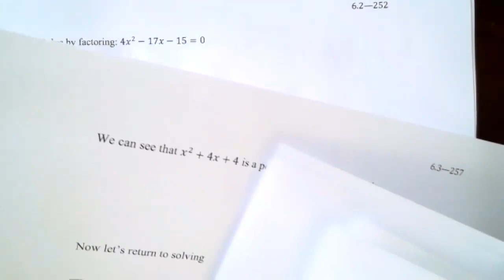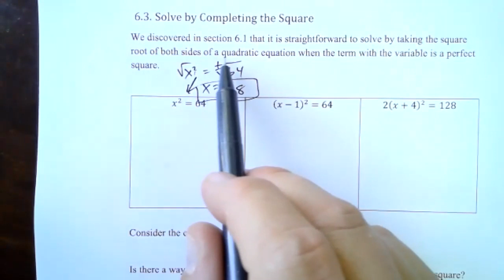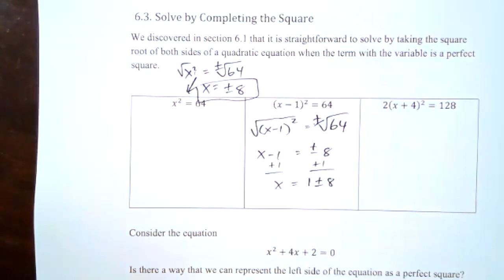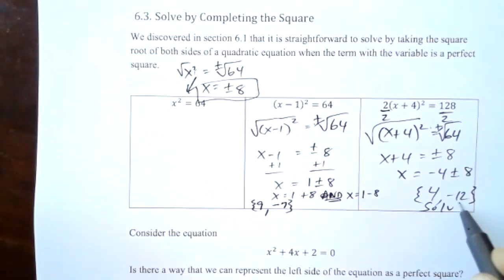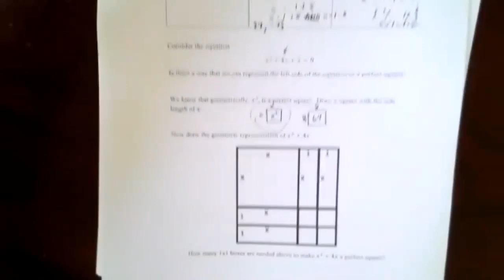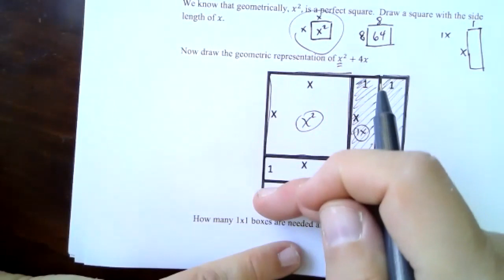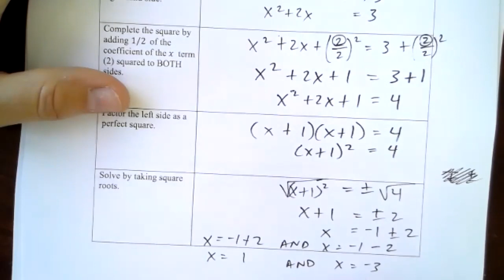Algebra 2 - Solving Quadratic Equations by Completing the Square